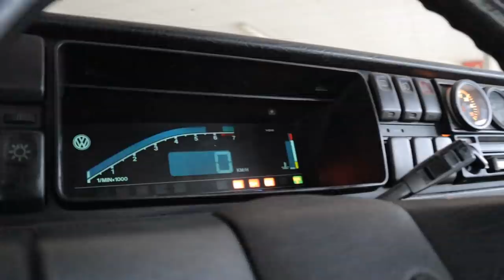Volkswagen mk2 que nao é do stance "NÃO VEJAM SE FOREM SENSÍVEIS"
desmaiados espero que curtam o video toca a partilhar um abraço

  ➢ SWIFT/BIC: BBPIPTPL

Parcerias